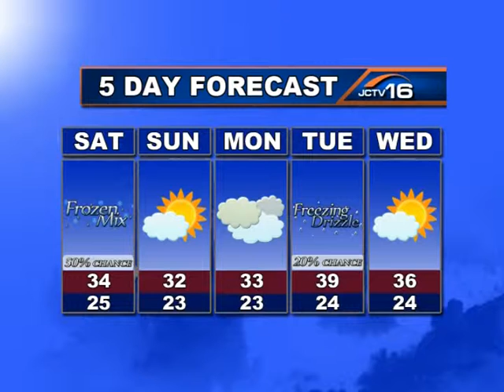JCNU March 5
Rhonni LaCroix delivers Jamestown, North Dakota's weekend news.